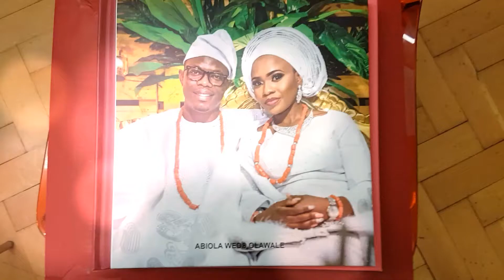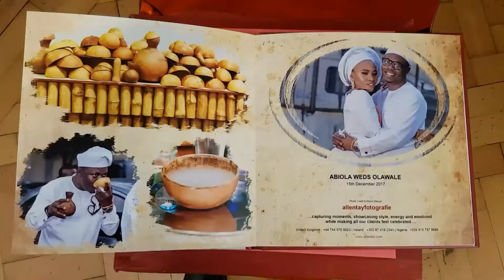WEDDING PHOTO ALBUM | EXTRAVAGANT TRADITIONAL WEDDING CEREMONY| ABIOLA & OLAWALE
TRADITIONAL WEDDING OF THE YEAR | BEST MOMENTS
"capturing moments, showcasing style, energy & emotions while making clients feel celebrated".

United Kingdom | Ireland | Nigeria